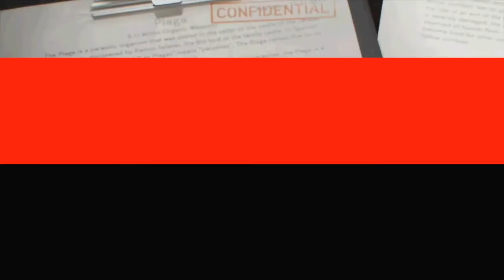Motion Capture - Jolene Anderson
Motion capture demo reel produced by Natural Records Studios for Jolene Andersen, an actress, known for Syrup (2013), voice and mocap talent for known games such as Resident Evil (1998), Rise of the Tomb Raider (2015).

Note: Cut scenes are from the original game video footages. All rights are credited to the video owners.

demo reel
motion capture
Resident Evil